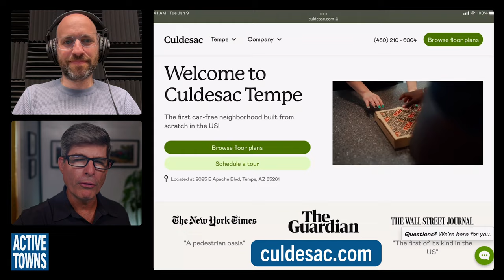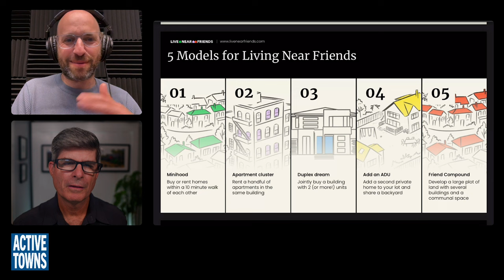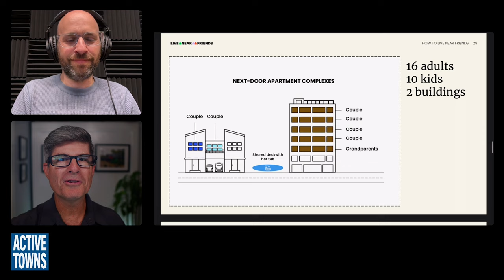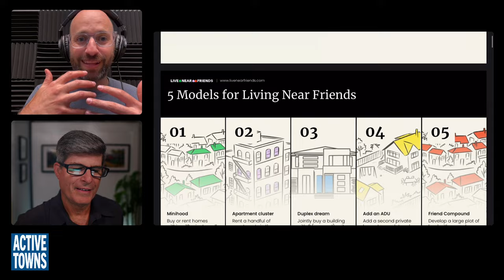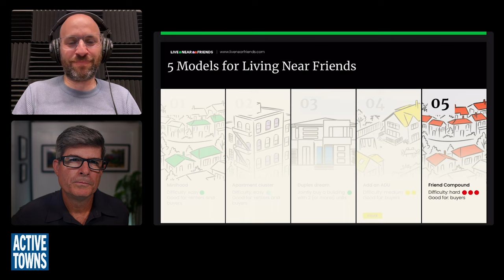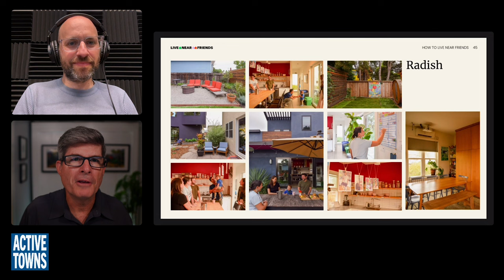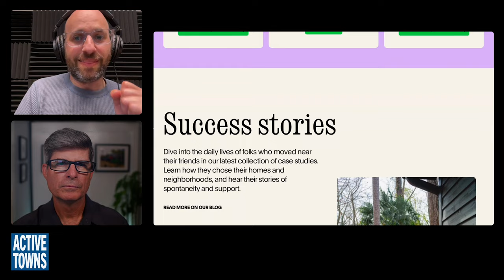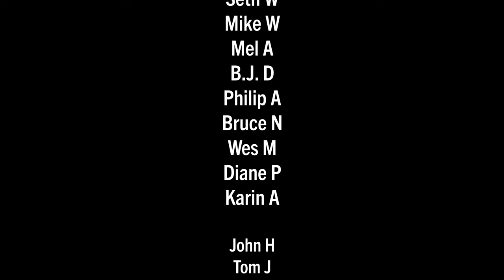EP 259 PHIL LEVIN: Creative Strategies to Live Near Friends and Family (Missing Middle Housing)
In this episode, I connect with Phil Levin, founder of the Live Near Friends organization and movement to talk about the benefits and logistics of finding creative ways to live closer to our beloved friends and family members. We naturally end up talking about innovative strategies to enhance happiness and social cohesion while also increasing missing middle housing supplies.

1.